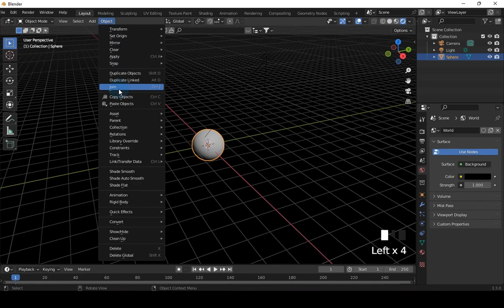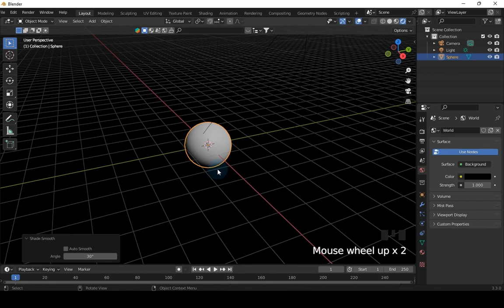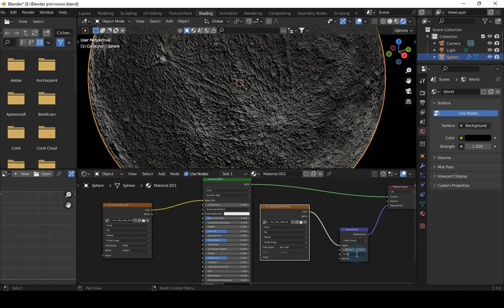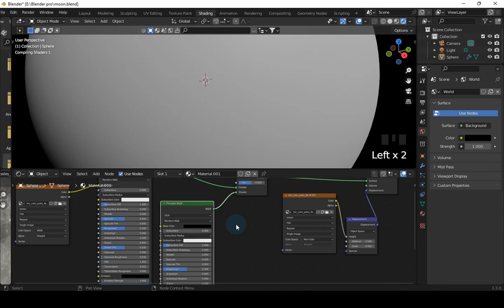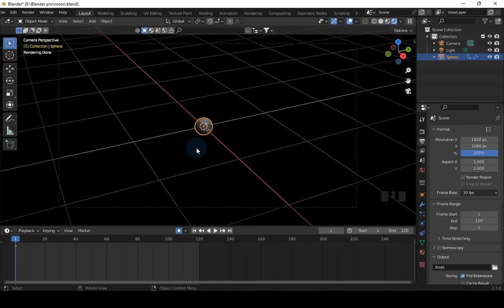How to Make a Realistic Moon in Blender Tutorial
in this blender tutorial we will create realistic moon in Blender. This method work with both Eevee and Cycles.